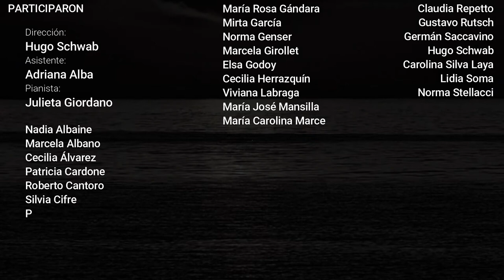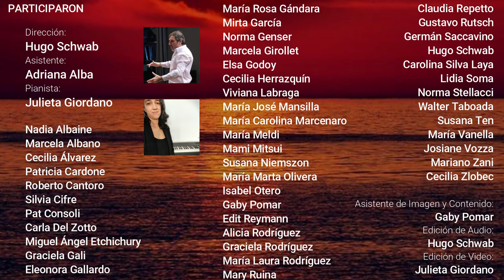"For the Beauty of the Earth" (John Rutter)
Coro Polifónico UNLaM
Ensamble Vocal Femenino UNLaM